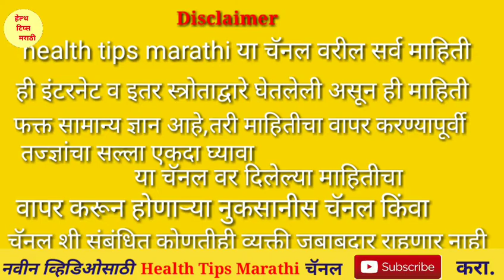'रेबीज' वर करा हा उपाय,तात्काळ घ्या ही काळजी,rabies prevention.Health tips marathi.mp4